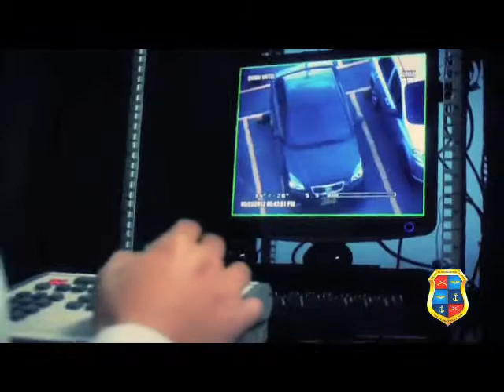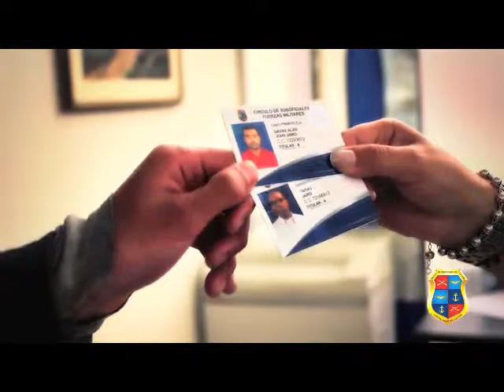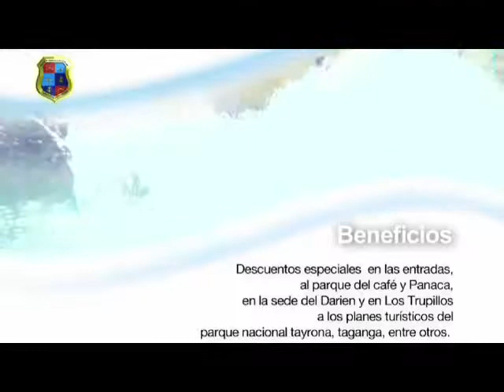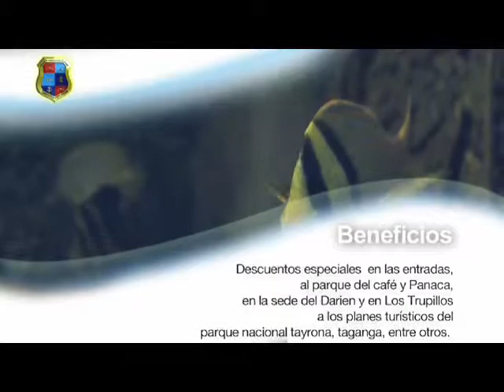Sec circulo final correcion 2013